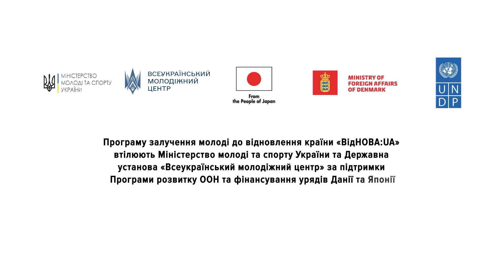ВідНОВА:UA: відбудовуємо, знайомимось, вивчаємо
У 2024 році Національна програма «ВідНОВА:UA» повертається із планами провести молодіжні обміни у різних областях та надалі сприяти залученню молоді до відновлення України, водночас знайомлячи учасників та учасниць із різноманітністю культури та традицій різних куточків України. У 2023 році понад 700 учасників долучилися до 24 обмінів з оновлення та відбудови молодіжних просторів у 12 областях України.

Національну програму «ВідНОВА:UA» впроваджує Міністерство молоді та спорту України, Всеукраїнський молодіжний центр та UNDP в Україні за фінансової підтримки Міністерства закордонних справ Данії та Уряду Японії.